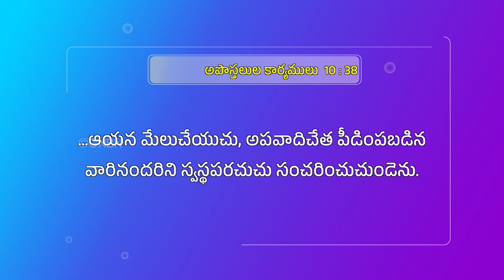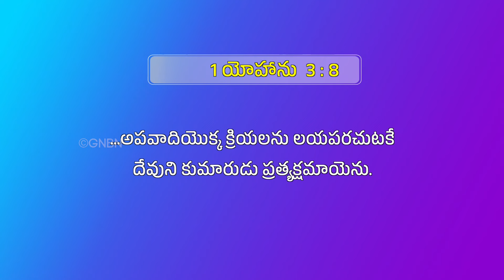కూర్చుని ఉన్నప్పుడు నిద్రపోయే చిన్న బిడ్డ కోసం ప్రభువైన యేసు ఒక అద్భుతం చేశాడు |సహో. మోహన్ సి.లాజరస్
Jesus Redeems
Hyderabad
Telangana
500082